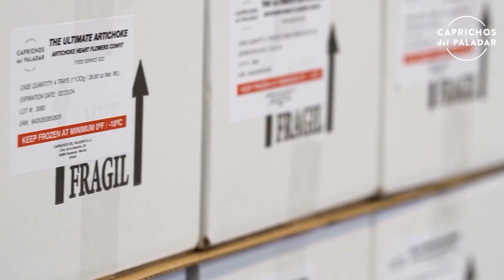Bienvenue dans le monde de Caprichos del Paladar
Avec plus de vingt ans d'expérience, Caprichos del Paladar peut se vanter que, grâce à notre innovation continue, nos produits favorisent chacun des maillons de la chaîne alimentaire : l'agriculteur, l'usine, le distributeur, le restaurant ou le magasin et le consommateur final. Nous sommes fiers des sourires que nous apportons à leurs visages et du soutien inconditionnel qu'ils nous offrent.